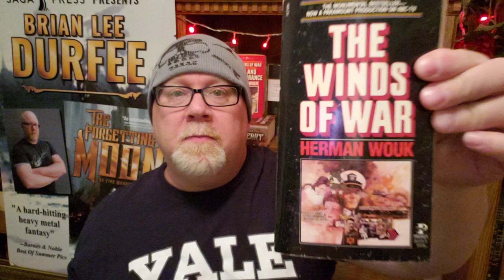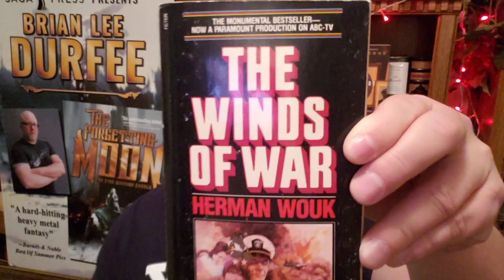THE WINDS OF WAR / Herman Wouk / Book Review / Brian Lee Durfee (spoiler free)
Wherein our hero Durfee reviews The Winds of War by Herman Wouk an epic of World War Two. TheWindsOfWar HermanWouk BookReview Click here for my review of D-Day